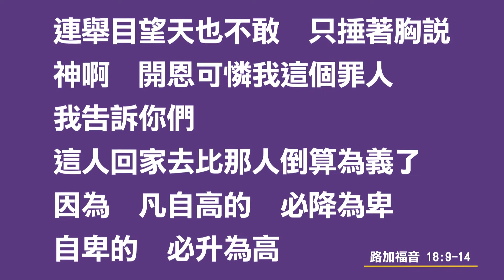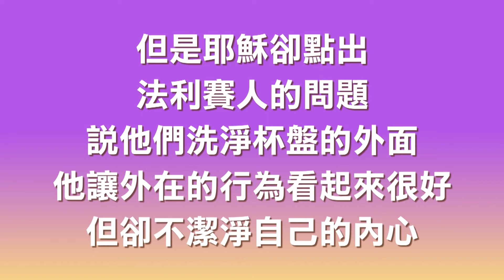(268)靈修時刻-路加福音 第18章9-14